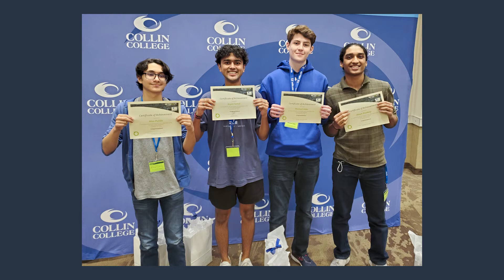Sally Eaves and Karen McCloskey, NETSCOUT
Sally Eaves, CEO, Aspirational Futures & Karen McCloskey, Director, Internal Communications, NETSCOUT, talk with theCUBE's Lisa Martin.